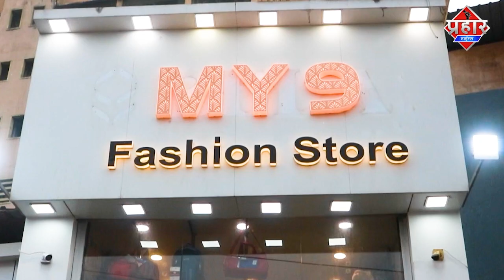PWD के अधिकारी Mumbra Bypass पर कर रहे लीपा पोती || Islamuddin Khan || Aapka Prahar Times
PWD के अधिकारी Mumbra Bypass पर कर रहे लीपा पोती || Islamuddin Khan

PWD के अधिकारी मुम्ब्रा बाइपास पर सिर्फ लीपा पोती का काम कर रहे है, इन्ही लापरवाहियों की वजह से बढ़ रहे है हादसों के सिलसिले